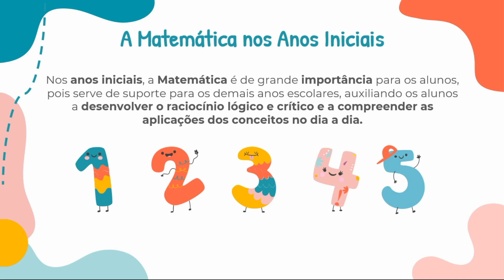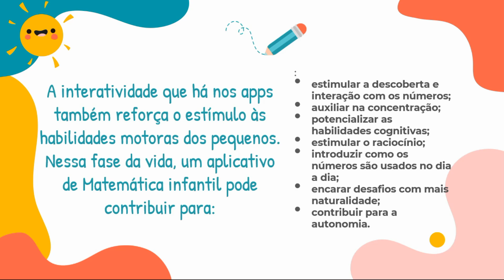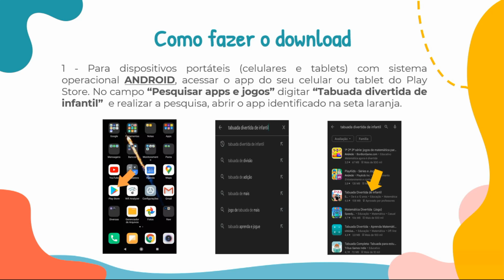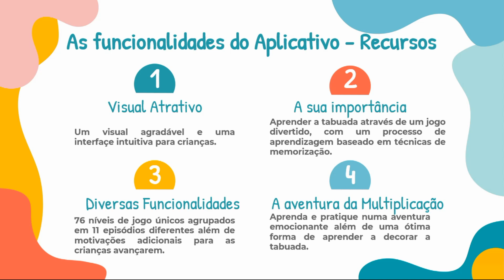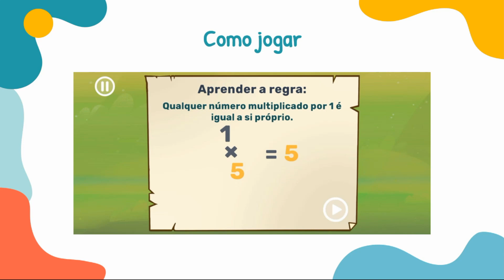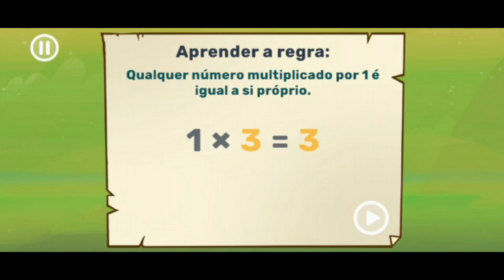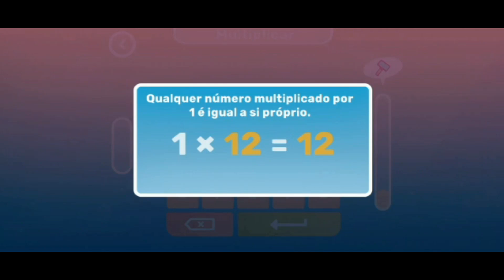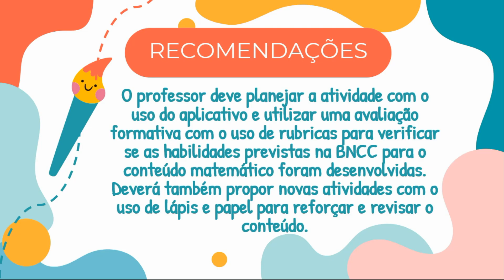Tabuada Divertida - CURSO CMAI UFAL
Material didático para o ensino de Matemática nos anos iniciais.